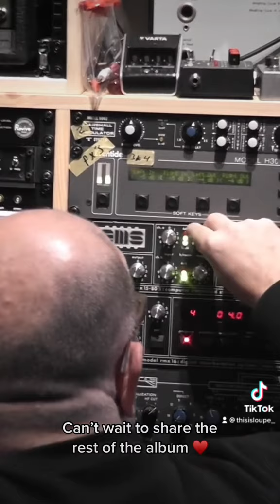Thank you all for listening to ‘Lonely Dance’